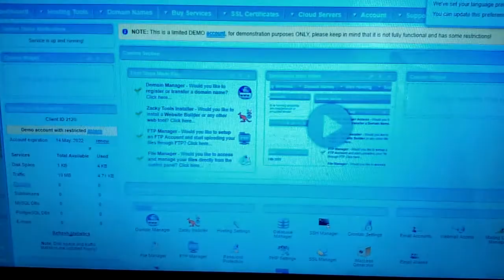Farmer jaja language preference